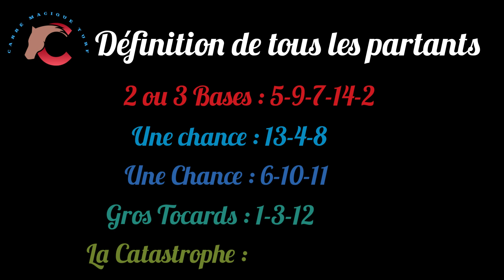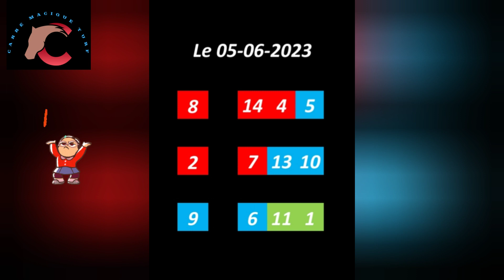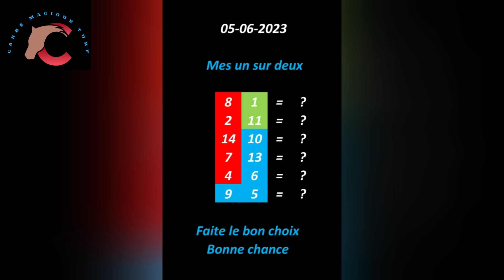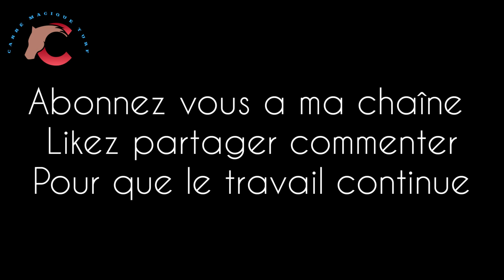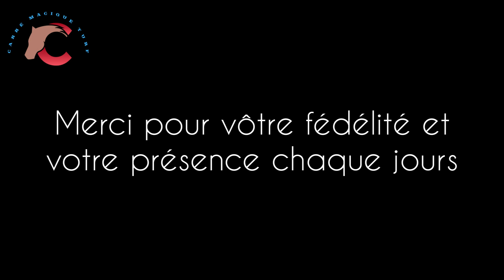05 JUIN A Vichy- R1/C4 -2800 m